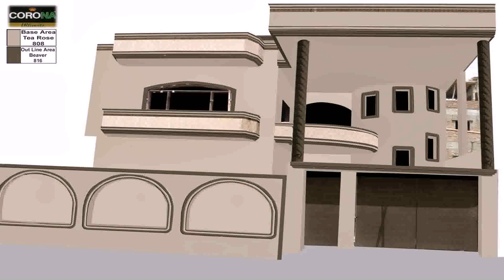House Boundary Wall Designs In Pakistan - Gif Maker DaddyGif.com (see description)